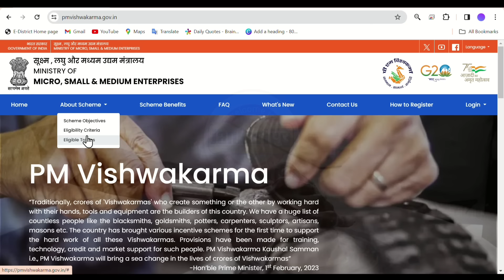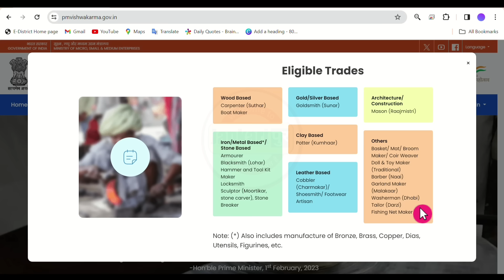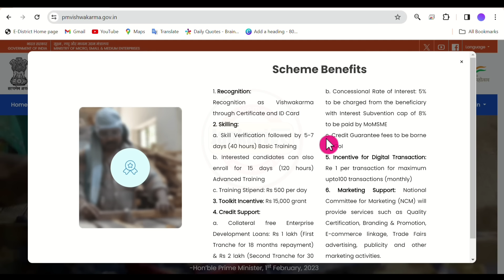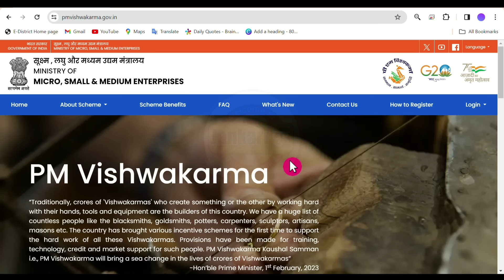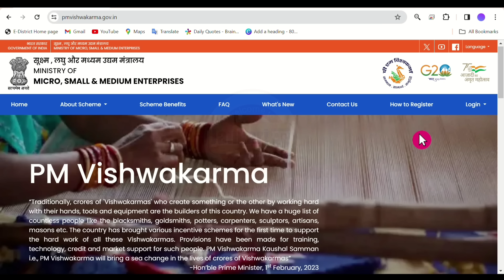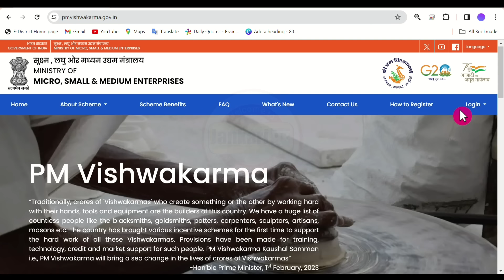Silai Machine Yojana apply online 2024 | सिलाई मशीन योजना 2024 ऑनलाइन फॉर्म कैसे भरे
सिलाई मशीन योजना 2024 ऑनलाइन फॉर्म कैसे भरे | Silai Machine Yojana apply online 2024

                      इस वीडियो में आप लोग जानेंगे कि महिलाएं किस तरह से फ्री सिलाई मशीन योजना 2024 के लिए ऑनलाइन आवेदन कर सकते हैं पूरी जानकारी के लिए वीडियो को पूरा देखें।

PM Vishwakarma
PM Vishwakarma News 2024
पीएम विश्वकर्मा योजना 2024
पीएम विश्वकर्मा नया नियम 2024
PM Modi 2024
PM Vishwakarma First Installment 2024
PM Vishwakarma Yojana 2024 Updates
PM Vishwakarma Loan Yojana 2024
Free Silai Machine Yojana Online apply 2024
फ्री सिलाई मशीन योजना ऑनलाइन आवेदन शुरू 2024
silai machine yojana ka form kaise bhare
up free silai machine Yojana online form
pm free silai machine Yojana 2024
silai machine online aavedan
up Vishwakarma Yojana online apply
shram Samman Yojana up
silai machine Yojana up
up silai machine Yojana
silai machine ka form Kaise bharen
free silai machine Yojana 2024
silai machine Yojana ka Labh Kaise milega
free silai machine Kaise milegi
free silai machine Yojana documents
free silai machine Yojana eligibility
free shewing machine scheme 2023
silai machine Yojana online form
 jankaripur,
 samsul,